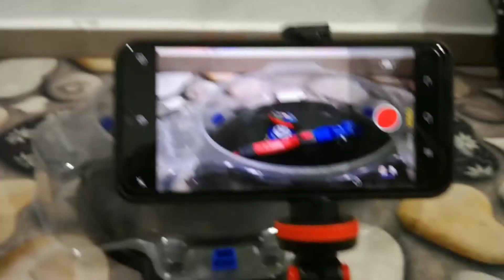macam mana nak record beyblade battle (simple)